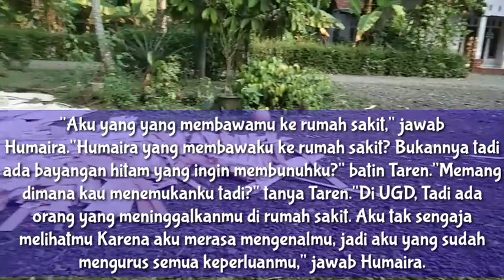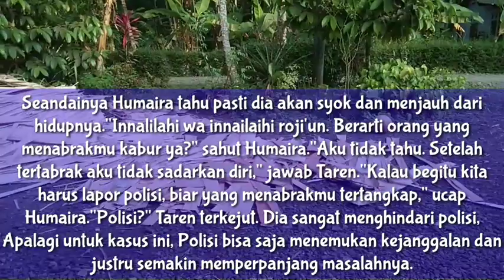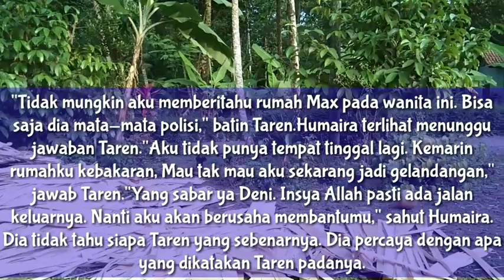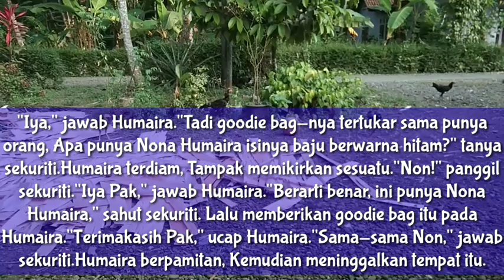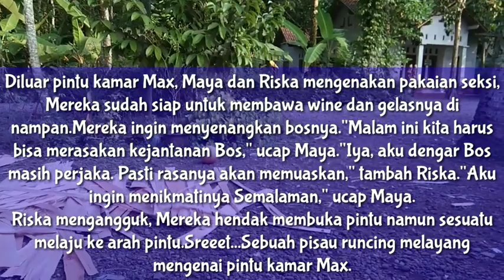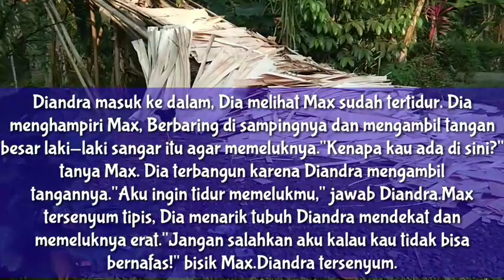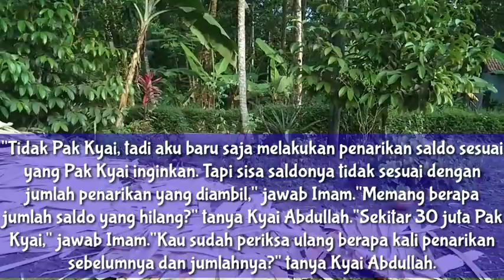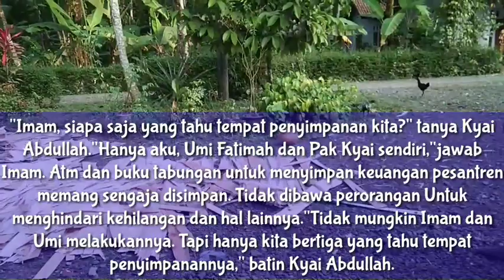Aku Ingin Tidur Memelukmu 💋💋 IPKM 15 || Istri Pilihan Ketua Mafia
Komedi romantis bikin ngakak!
Untuk menyelamatkan pesantren dari tipu daya sang mafia kejam dan sadis bernama Max Ghazanvar. Diandra Grizella rela menjadi istri dari Max sekaligus menjadi budaknya. Tapi siapa sangka Diandra bukan wanita sederhana. Max terkejut saat mengetahui masa lalu Diandra. Bahkan dialah yang justru tunduk padanya.
Cara apa yang digunakan Diandra hingga membuat seorang mafia kejam dan sadis seperti Max tunduk dan bertekuk lutut padanya?

Desclaimer: Cerita ini diangkat berdasarkan kisah dan pengalaman yang dikemas sedemikian rupa dengan nama serta tempat yang telah diubah.Apabila ada kesamaan nama maupun tempat dalam tulisan ini. itu hanya suatu kebetulan belaka. Semoga channel ini bisa menjadikan hiburan bisa menghilangkan kejenuhan di kala waktu senggang.

t.kisah viral.cinta di pulau bali.